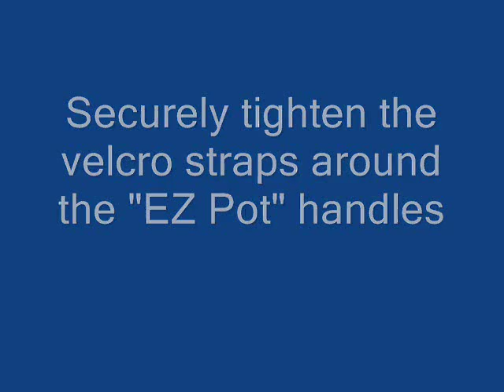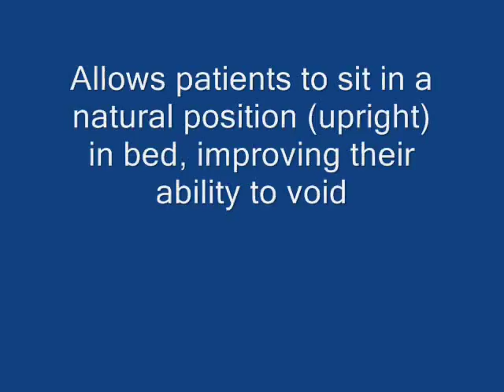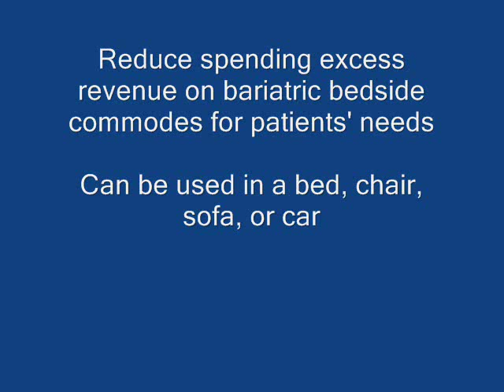EZ Pot Demonstration with the Cleaning Bag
The EZ Pot is beneficial for Care Providers and Patients because it reduces injuries, patient's falls, pressure ulcers, infections, bedside commodes height concerns and makes the experience more comfortable. The EZ Pot can also be used by patients struggling with joint pains, illness, balance problems and surgeries.